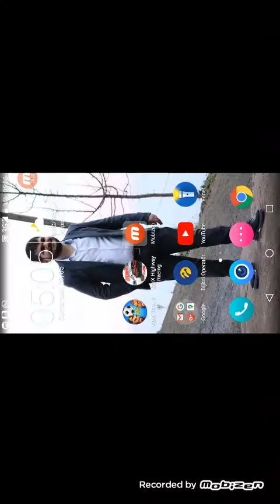Telefondan Yarış oyunu oynadım yeni oyun